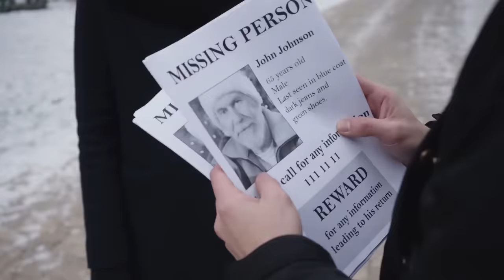This Surfer Gets Bitten in Half by BIGGEST Shark Ever Recorded!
Lewis Boren was surfing alone off the coast of Moss Beach California, when he was bitten nearly in half by the biggest great white shark ever recorded! This is his story.